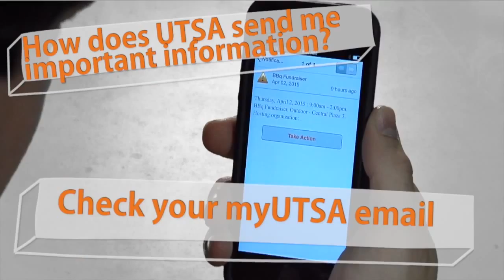UTSA Registrars 'Get In The Know '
Student Submission for UTSA's 2016 Educational Experience Film Festival.This video is about Registrars Get In The Know Master 4